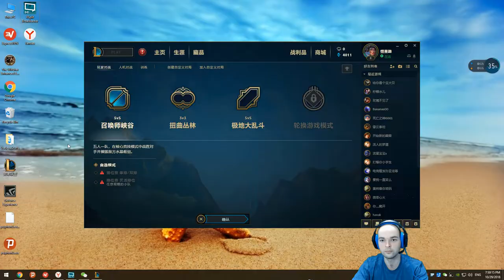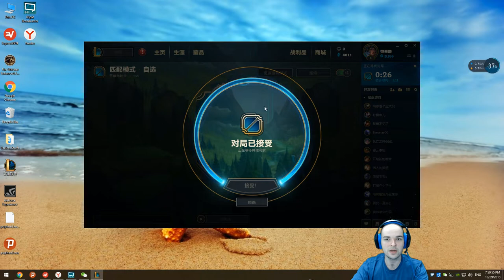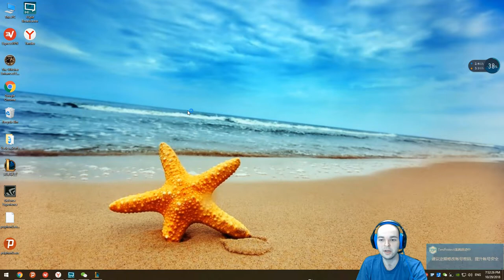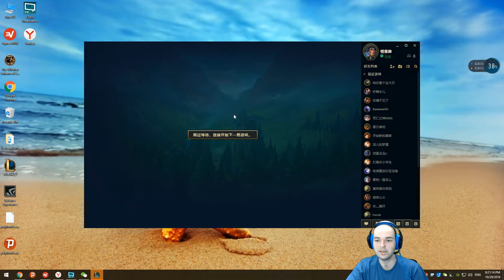#1 Çin'de LoL - Caitlyn İle Isınma Turları - Türkçe Oynanış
Çin'de Yeni Bir Seriye Başlıyoruz. League Of Legends. Seviye 30 Olana Kadar Normal Oyun ve Aram Oynayarak İlerleyeceğim Seride, Genellikle ADC İlk Seçeneğim Olacak.